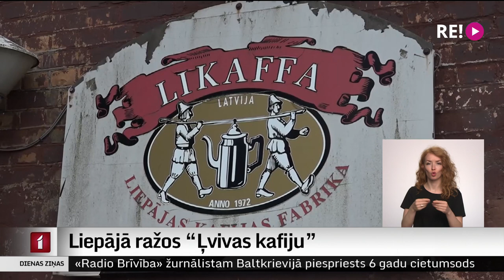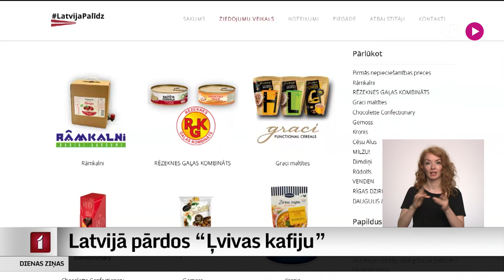Liepājā ražos “Ļvivas kafiju”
Sākoties karam Ukrainā, Latvijas Tirdzniecības un rūpniecības kamera, Ukrainas vēstniecība Latvijā un Ukrainas Tirdzniecības nams aicināja Latvijas iedzīvotājus vairāk pirkt Ukrainā ražotas preces, tādējādi stiprinot kara plosītās valsts ekonomiku. Visai ātri gan konstatēts, ka šādu preču Latvijas veikalu plauktos ir ļoti maz, tāpēc tiek strādāts, lai to klāstu paplašinātu. Viens no produktiem, kas šogad varētu parādīties tirdzniecībā, ir “Ļvivas kafija”, kas kā eksporta prece tiek ražota Liepājas kafijas fabrikā.